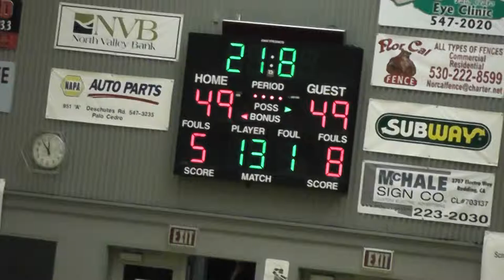Boys Harlan Carter 2012: Last second shot puts PV over Shasta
Pleasant Valley's Blake Marchant tosses in the game winner at the buzzer to give the Vikings a 51-49 victory for 3rd place in the boys Harlan Carter tournament.